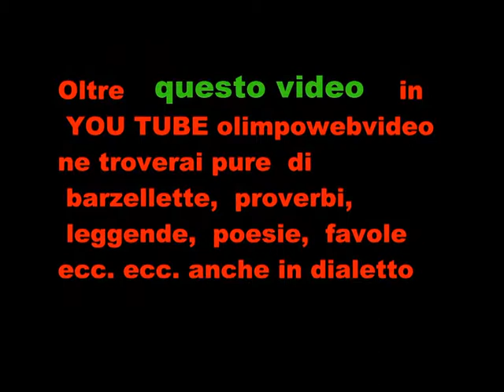Terre miste a per antiche contrade file 957 4° video.wmv